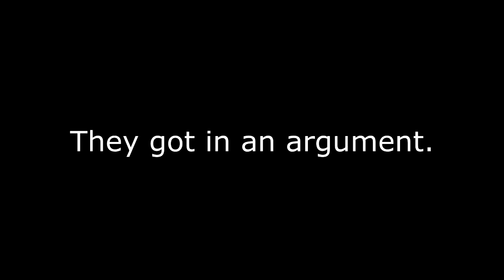Let's Play Borderlands 2 W/ Julian and Austin Ep. 4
My mic volume is so bad that I'm only uploading this so that there is context for later episodes, the fixed episode will probably be like 7 or 8.